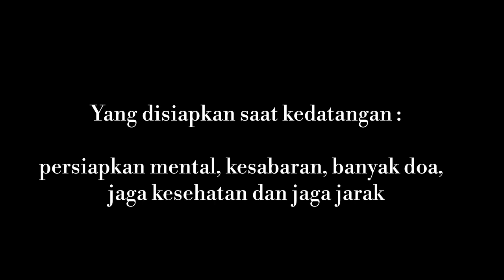Pelaut Datang Dari Luar Negeri - Suasana Karantina Wisma Atlet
Seiring terkendalinya kasus COVID-19 di Indonesia, pemerintah secara perlahan mulai membuka pintu masuk ke Indonesia untuk perjalanan internasional.

Pemerintah mengeluarkan beberapa aturan mengenai masuknya Warga Negara Indonesia (WNI) dan Warga Negara Asing (WNA) dari luar negeri ke Indonesia.